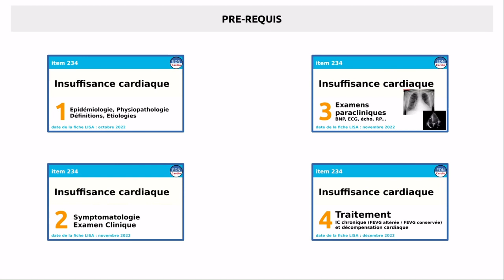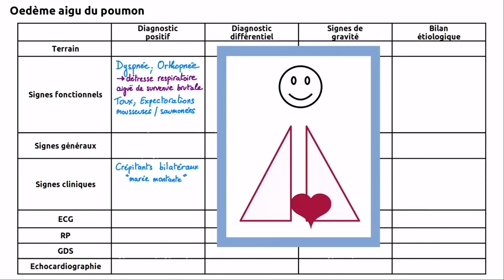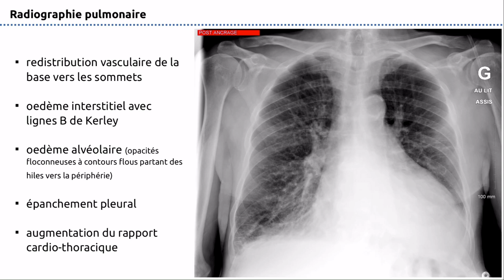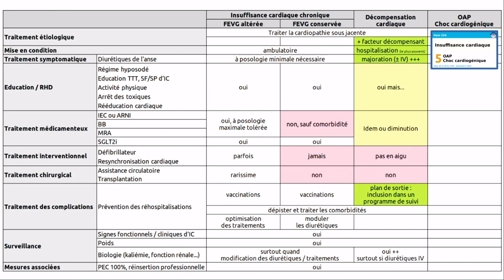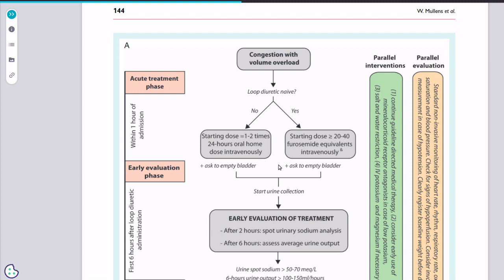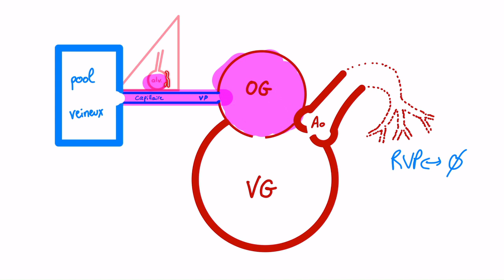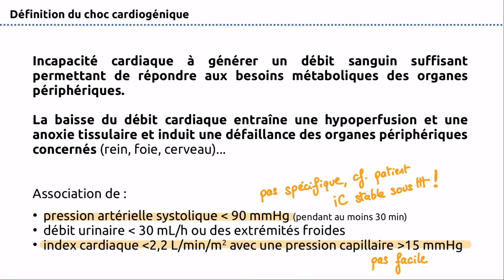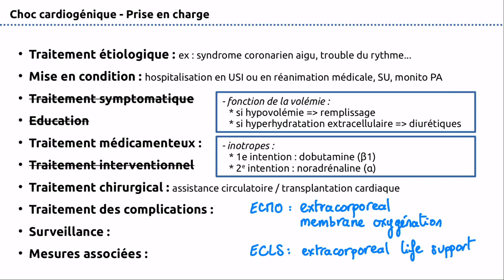234 - Insuffisance cardiaque - Partie 5 - OAP et choc cardiogénique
Partie 5. OAP et choc cardiogénique.
Niveau DFASM pour la R2C et l'EDN.

00:00 Introduction
00:19 Physiopathologie de l'OAP (OIC-234-06-B, rang B)
02:41 Définition de l'OAP
02:58 Clinique et Paraclinique de l'OAP (OIC-234-03-A, rang A ; OIC-234-07-A, rang A ; OIC-234-11-A, rang A ; OIC-234-14-A, rang A, OIC-234-17-A, rang A)
12:50 Traitement de l'OAP (OIC-234-18-A, rang A)
22:45 Choc cardiogénique (OIC-234-04-A, rang A et OIC-234-22-A, rang A)
25:59 Traitement du choc cardiogénique (OIC-234-23-B, rang B)

CREDITS
Source recommandée : Recommandation ESC 2021. Eur Heart J. 2021;42(36):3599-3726
Mullens et al. The use of diuretics in heart failure with congestion - a position statement from the Heart Failure Association of the European Society of Cardiology. Eur J Heart Fail. 2019;21(2):137-155. doi: 10.1002/ejhf.1369.